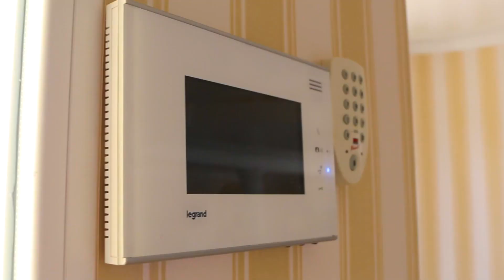House Overview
My videoediting of the House Overview.
The client turned to me with a request to edit a video review and gave a deadline of 1 day.

There were too few high-quality original video files and the client asked to make a video for at least 3 minutes.

The video came out for 3 minutes. The customer and the owner of the house were satisfied with the video and 4 days later announced the sale of the house.